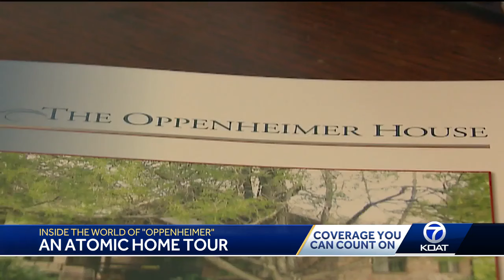Here's what it was like filming at the Oppenheimer home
"Oppenheimer" won best picture at the Oscars along with 13 total nominations this year. A film that proves to be true to New Mexico.